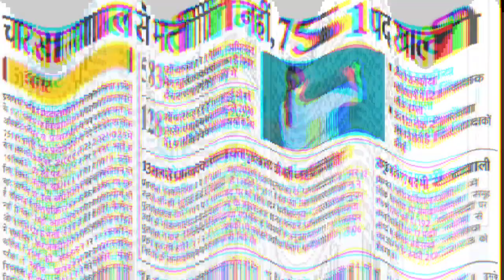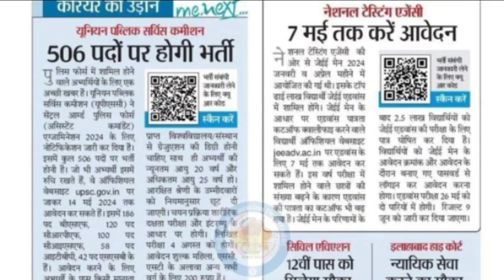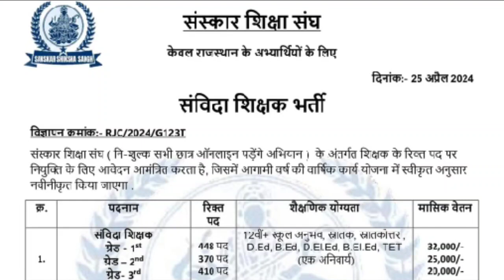सप्ताहिक रोजगार समाचार,weekly rojgar samachar,rojgar news,job alert,job mela update,new vacancy 2024